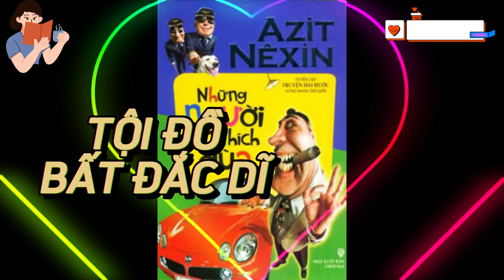ĐỌC TRUYỆN: TỘI ĐỒ BẤT ĐẮC DĨ - Những người thích đùa Tác giả: Azit Nesin